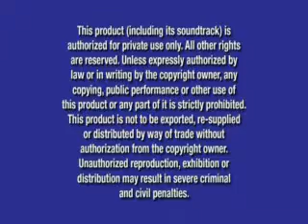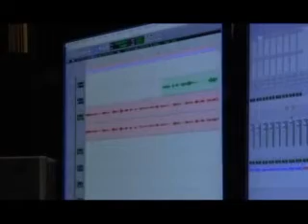Rampage Deep Freeze 720degreez SirBlodyi J_maine720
Sir Blody aka J_Maine720 in the studio with flipmode's own Rampage